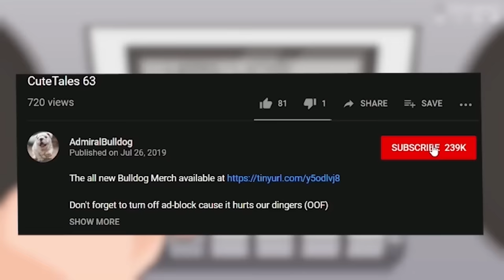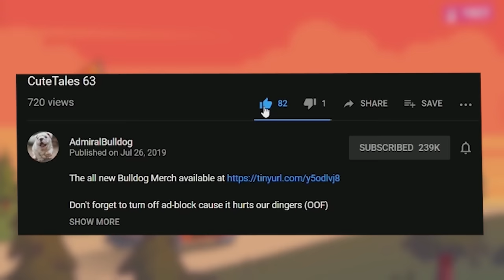Bulldog Goes Right Click (Non Tryhard) Gyro Build